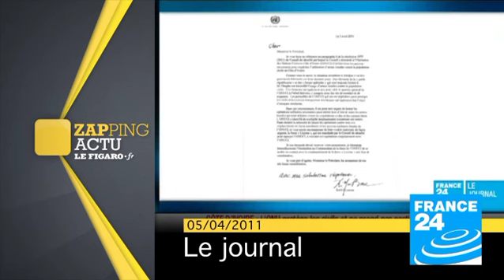L'ONUCI encercle le palais présidentiel de Gbagbo - Le Figaro